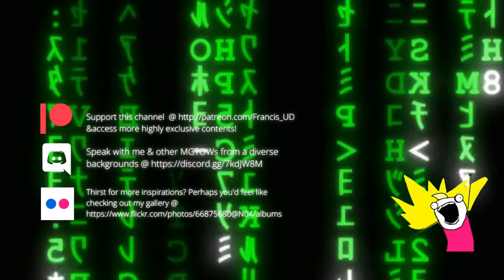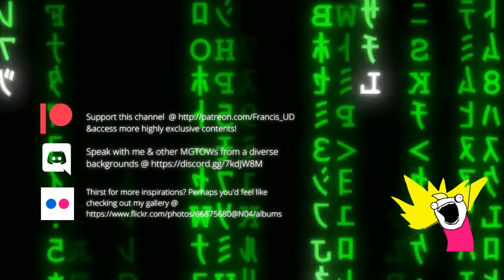The Mystery of Iniquity Doth Already Work Pt2 - Christian MGTOW